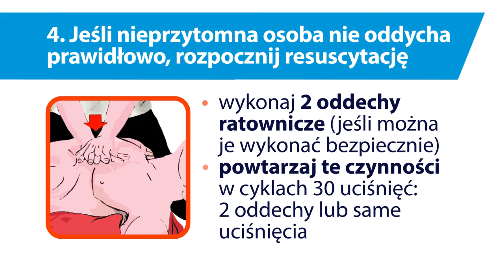Kolej na pierwszą pomoc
Przygotowaliśmy akcję edukacyjną, w ramach której prezentujemy zasady udzielania pierwszej pomocy mogące przydać się w każdej sytuacji, m.in. podczas wakacyjnego wypoczynku. Zapoznaj się z podstawowymi czynnościami ratującymi życie! Współpraca i nadzór merytoryczny: Polska Grupa Ratownictwa Medycznego.